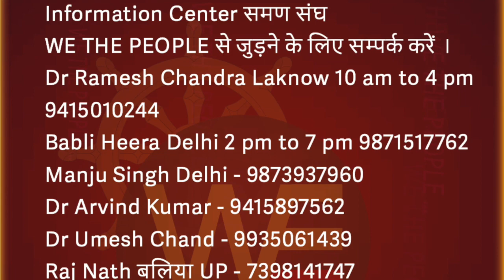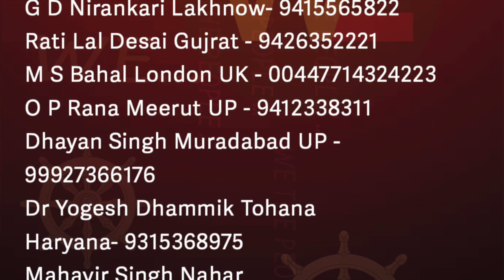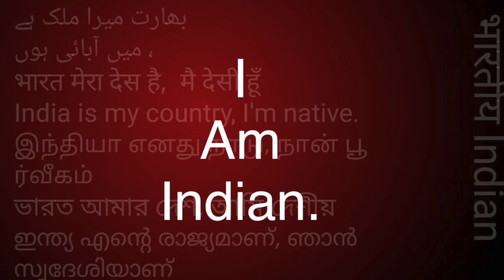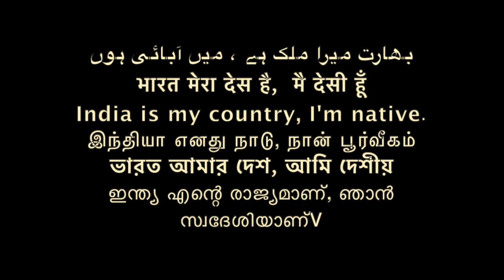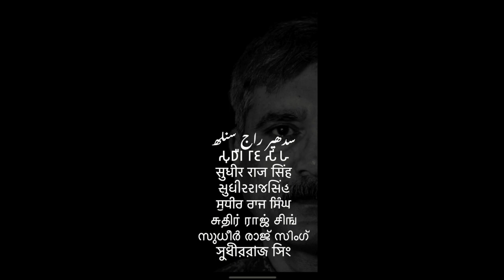समण संघ क्या है डा लाल सिंह AIIMS DELHI WHAT IS समण SANGHA DR LAL SINGH /Sudhir Raj Singh/Pali